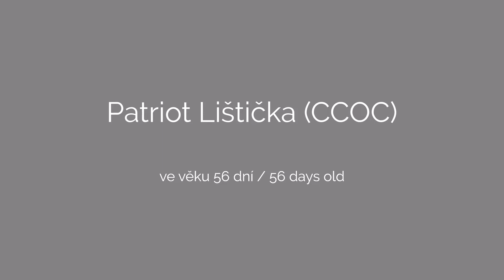Patriot Lištička (CCOC) - training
working caucasian ovcharka, male, 56 days old